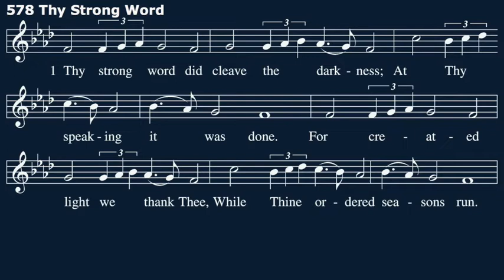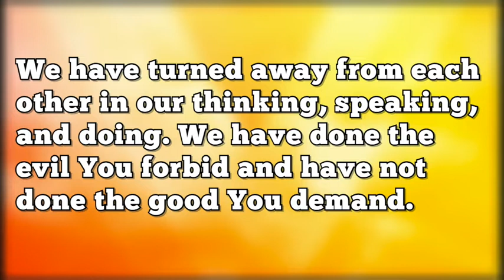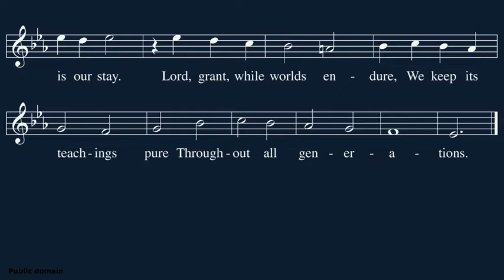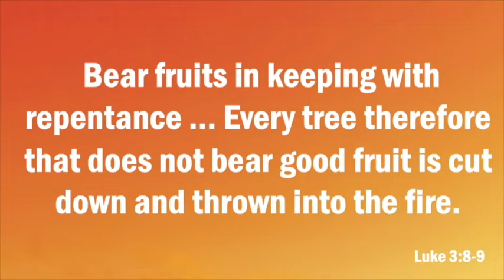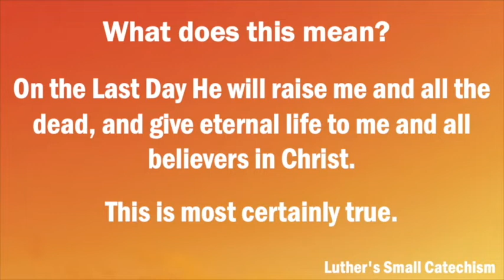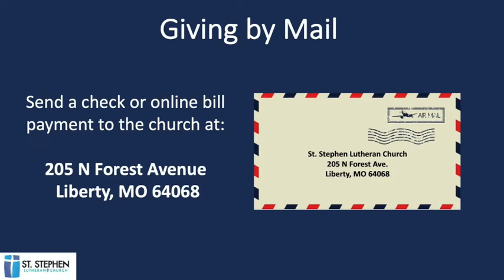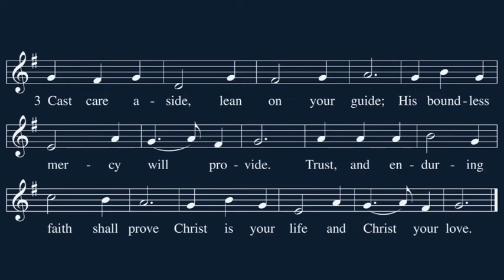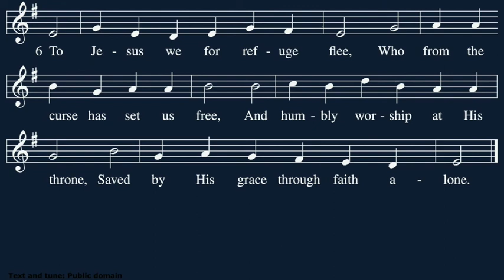Traditional Service for August 14